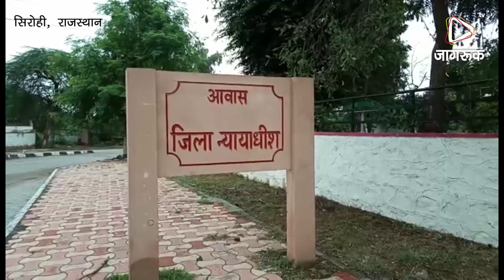JAGRUK TV : सिरोही : कलेक्टर आवास से चंदन का पेड़ चोरी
सिरोही। जिला मुख्यालय पर लगातार हो रही है चंदन के पेड़ो कि चोरी एक नही तसरी बार घटी है घटना  जिला प्रशासन के नाक के निचे से चोरो ने चंदन का पेड़ काटकर ले गए।  चोरो ने जिला न्यायधीश के आवास भवन के बगीचे में लगा हुआ चंदन का पेड़ काटकर ले गए।  घटना की सूचना मिलते ही कोतवाली पुलिस मौके पर पहुंची। आब को बता दे इस प्रकार कि घटना कही बार हो चुकिं है चार दिन पहले इसी प्रकार कि घटना हो चुकी है   इस पुरे मामले पर सवाल यह उठता है जिला मुख्यालय पर इस प्रकार कि घटना होने से पुलिस व्यवस्था पर कई सवाल खड़े करता है। लेकिन पुलिस प्रशासन इन चोरी कि वारदात में अंकुश लगाने में असमर्थ नजर आ रही है।